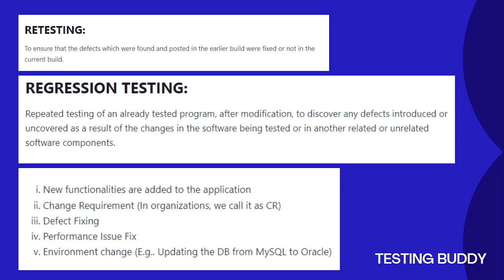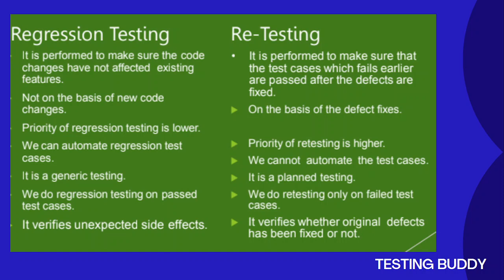Regression Testing & Retesting Explained in Malayalam | Software Testing Kerala| technet bytes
In this Malayalam tutorial, understand the key differences and purposes of Regression Testing and Retesting in software testing. Learn how retesting verifies that specific bugs are fixed, while regression testing ensures that recent code changes haven't affected existing functionalities.​

This video covers:

What is regression testing and why it matters

What is retesting and how it differs from regression testing

When and why each testing type is performed

Examples to clarify the distinct approaches

Best practices for effective test management

This guide is ideal for students, QA professionals, and software testers in Kerala wanting clear, practical insights into two essential testing techniques.

Technet Bytes Solutions
Digital Marketing Online Course
Internship and Experience Certificate
Digital Marketing Freelance Jobs
Digital Marketing  Services
Promotional Videos